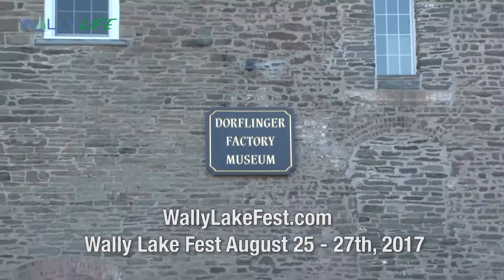Wally Lake Fest - Pocono Mountains (Poconos)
Wally Lake Fest, the biggest event of the year on Lake Wallenpaupack in the Northern Pocono Mountains, takes place on August 25th, 26th, and 27th.  Check out the local boat show, enjoy music on the lake during Wallypalooza, or decorate your boat and enter it in the boat parade for a chance to win thousands of dollars worth of cash or prizes!  Local communities around the lake are featuring fairs, live music, special events, and much more.  Explore the Northern Pocono Mountains!